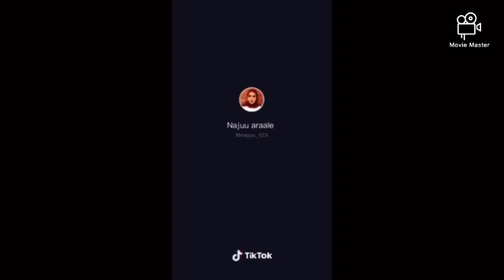DIRISLE IYO CK MIDKEE JECESHAHAY NAJUU CARAALE